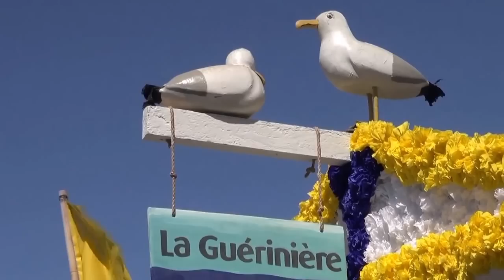Fête Fleurs Epine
La fête des fleurs à l'Epine (île de Noirmoutier)